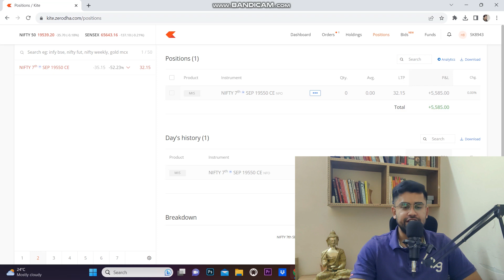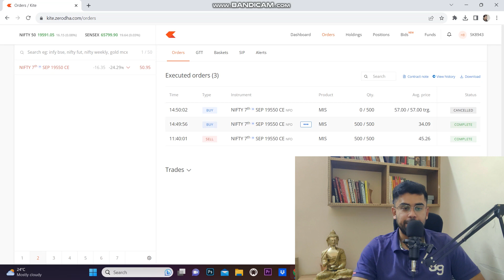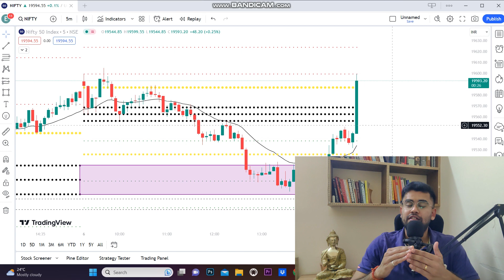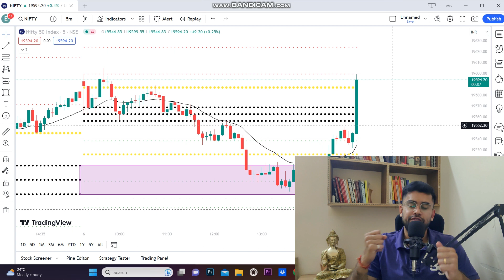Profit: 5585 || Super Volatile Day